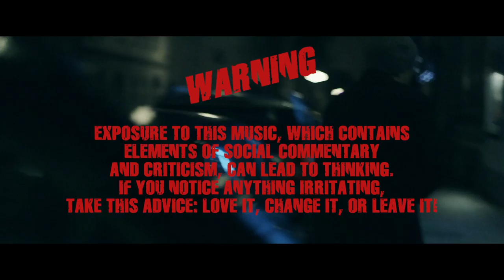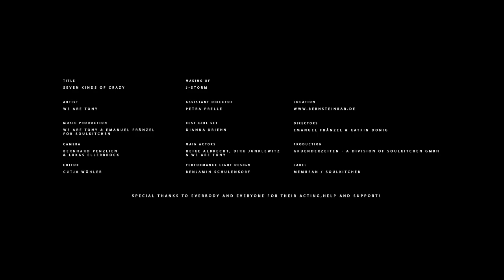WE ARE TONY - SEVEN KINDS OF CRAZY (Official Video)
Single-Release: 5.7.13
Album in stores 2.8.13

Die sieben Todsünden waren gestern. Heute regieren die sieben Arten des Wahnsinns -- seven kinds of crazy.
We Are Tony transportieren in ihrer Musik wie selbstverständlich (und wahnsinnig gut), dieses Gefühl von originärer Musikqualität, mit einem eigenen, direkt ansprechenden Sound, so authentisch wie ausgefallen. Jetzt präsentieren die fünf Musiker sich und ihre unverwechselbare Klangwelt mit den 13 Stücken des Debut-Albums „Seven Kinds of Crazy". Eindringlich erschaffen sie einen faszinierenden musikalischen Kosmos zwischen modernem Pop und vintage Soul, „Urban Pop", wie sie es in Ermangelung einer besseren Bezeichnung nennen. „Alle Genre-Schubladen mal bei Seite gelassen: was unsere Musik meiner Meinung nach ausmacht ist eine gewisse Dringlichkeit, die allen Stücken des Album innewohnt", sagt Chris. „Es geht ums Leben", sagt Martin, der Bassist -- und die ganze Band stimmt zu. „Das Leben ist nun mal Gut und Böse, schön und schlimm, aufregend und entspannt -- warum sollte unsere Musik das nicht reflektieren?"
Keine Frage: die Musik von We Are Tony übt einen enormen Reiz aus. Ein Reiz, dem offensichtlich auch Stimmwunder Kim Sanders unterlag. Mit dem Duett „Come My Way", das sie zuletzt mit Tony Potts im Studio für das Album geschrieben und eingesungen hat, erfüllt sich für die Band „We Are Tony" und für Kim selbst der Wunsch nach etwas Wahrhaftigem in dieser oft oberflächlichen Musik-Business-Welt und so resumiert Kim Sanders nach der Recording-Session. „... es ist etwas Herzhaftes es ist Nahrung für die Seele!"